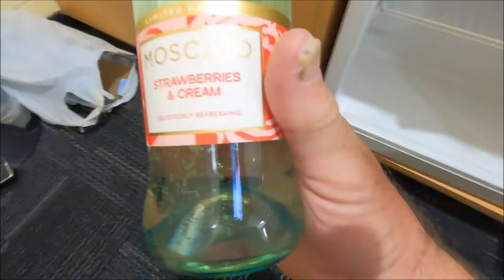The Long Way Home Chapter 22 | Radio Interview | COWS COWS COWS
KimmyRuss Adventures road tripping around Australia on 2 Harley Davidson's for 5 weeks tonight  we come across a herd of cows on the highway and old Kimmy freaks a bit and also we were lucky enough to have a spot on a radio interview .